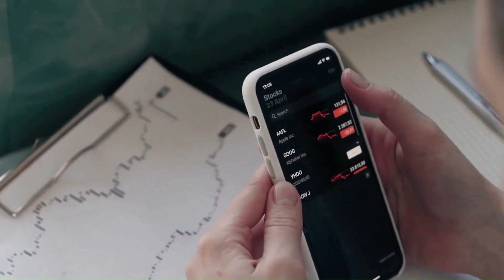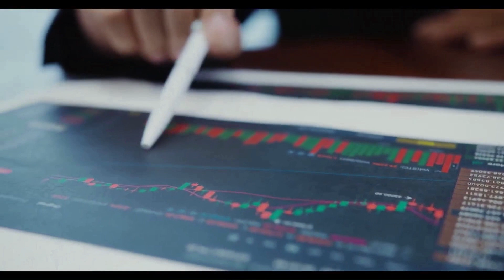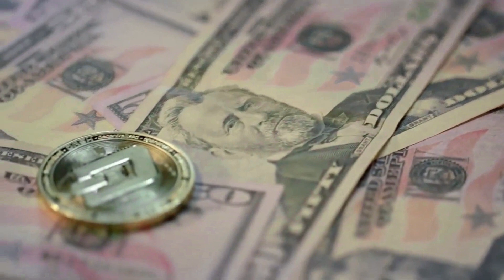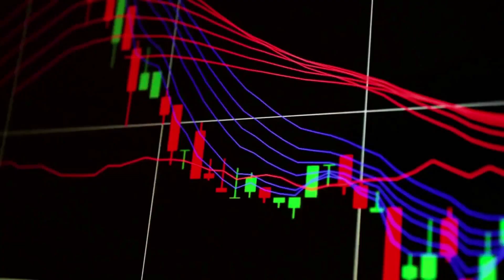ILV RALLYING HIGHER?🔥 | ILLIVIUM PRICE PREDICTION & NEWS 2024!